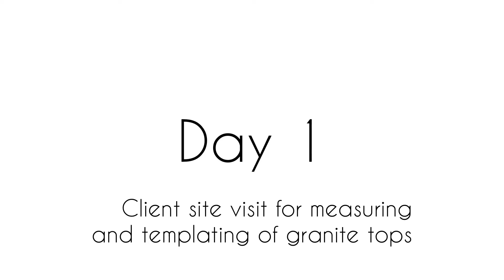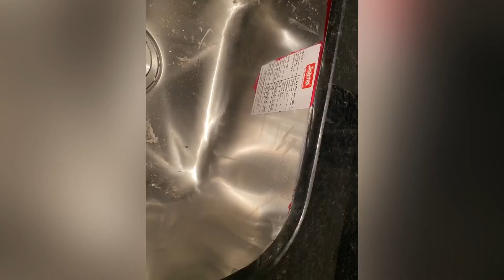Kitchen Granite Counter tops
We use laser templating for measuring and CNC machinery for fabrication with 100% accuracy.

Finished product is installed on site with our professional installers making seamless joints and best quality surfaces.

We manufacture and supply granite cut to size products all over the world. We ship out bulk products packed in wooden crates Pan India as well. On-site installations are done only in Hyderabad as of today.

Special pricing available for architects, construction companies, builders, contractors and resellers.

Instagram for our latest project updates and products.